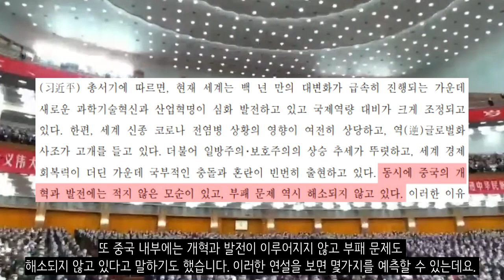중국이 2023년에 뭔 짓을 할지 예언해보겠습니다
벌써 2022년이 끝나가고 있습니다. 그래서 중국이 2023년에 뭔짓을 할지 예상해보는 것도 재밌을거 같습니다. 현재 상황에서 봤을때 중국은 2023년에 어떤 행동을 할까요?